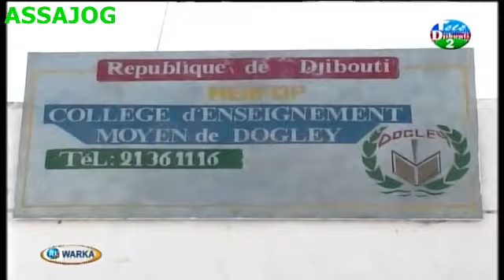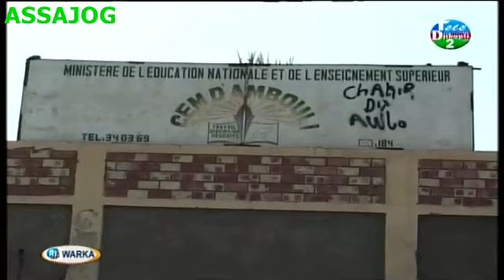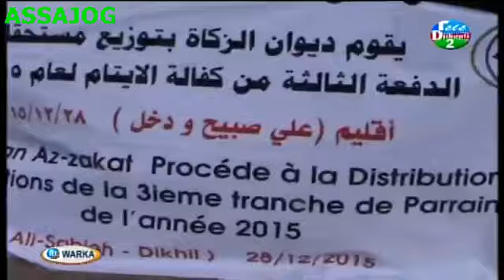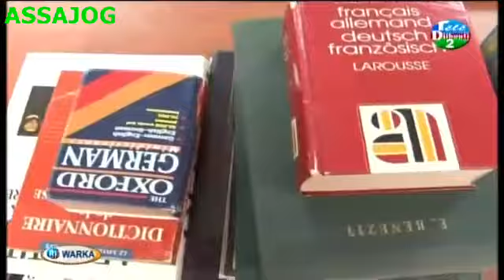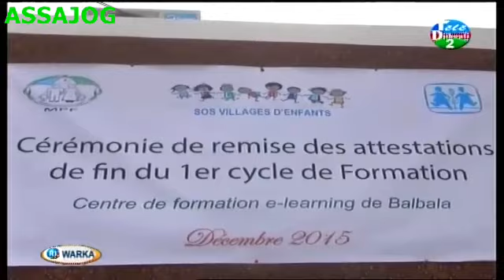Djibouti: Warkii Maanta 29/12/2015